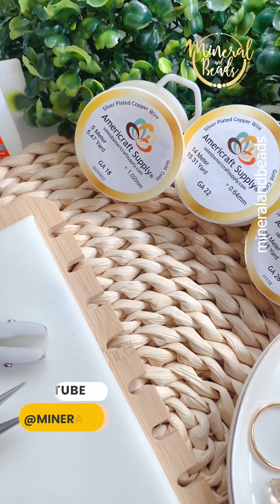Aretes con tecnica de collingizmo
Bienvenidos a este tutorial junto a la profesora Sunier❤️😍 espero te guste.🥰 En este taller te enseñaremos a realizar este increible par de aretes con tecnica de collingizmo, una tecnica que sera muy util para ti.

📿Materiales:

✔️-1 metro de alambre #22
✔️-1 metro de alambre #26
✔️-7 cm de alambre #18
✔️-70 cm de alambre #22
✔️-30 cm de alambre #26
✔️-2 Cristales 8mm en forma de gota
✔️-2 tiras de cristales 3 mm
✔️-1 Tira de cristales 4 mm

♡ Nos encanta que aprendas con nosotros❤️

Recuerda visitarnos en nuestro Instagram @mineralandbeads para enterarte de los talleres que vienen pronto.